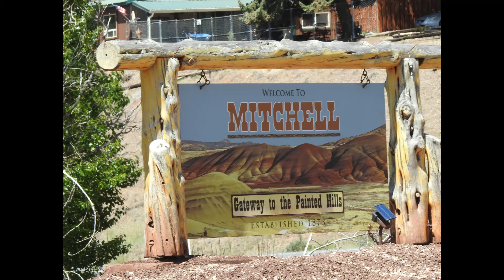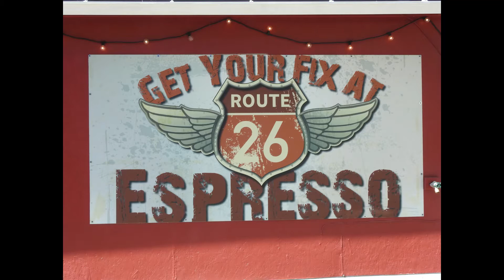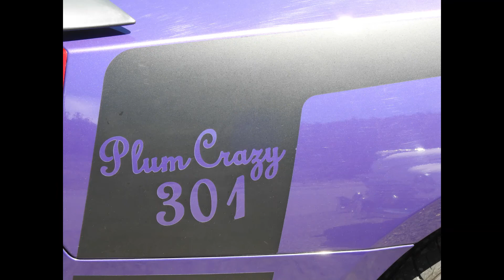Cruz and Coffee Run to Mitchell